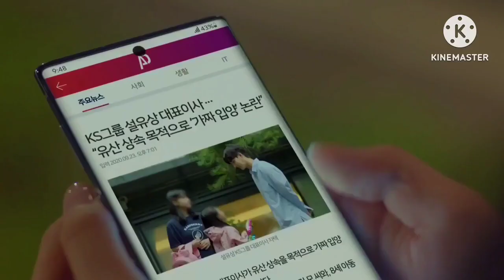Cold hearted CEO fall in💓innocent girl full story in hindi (हिंदी). Full drama in hindi explanation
Cold hearted ceo 💓 innocent girl full story in hindi (हिंदी). Full drama in hindi explanation

BS Drama station
Chinese serial in hind
richboypoorgirldrama
richboypoorgirllovestory
High School Korean drama
Highschoollovestory
Highschoolkoreandramainhindi
School lovestory
Ateen2drama
Cuteprogrammer
Dinewithlove
Therationallifedramainhindi
Dylanwangdrama
Meteorgardenchinesedrama
Koreandramakissscenebts